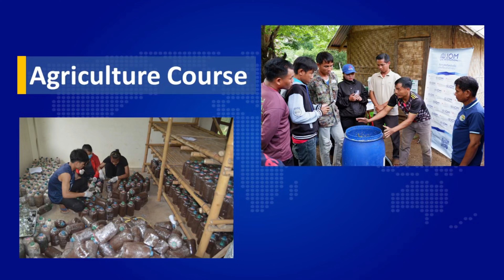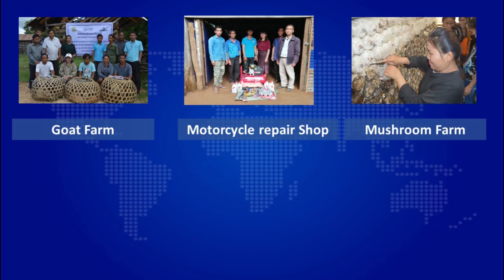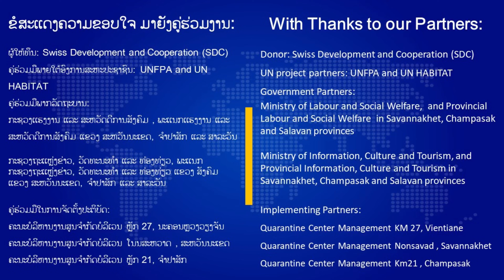IOM's Interventions and Activities under the UN Joint Project 2021 2022 in Lao PDR